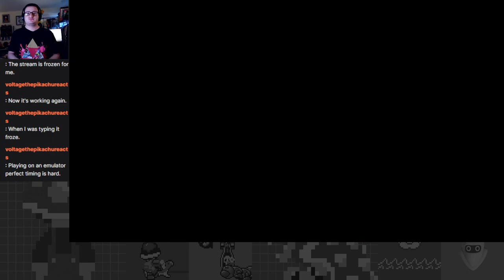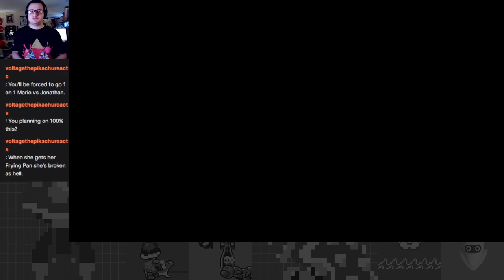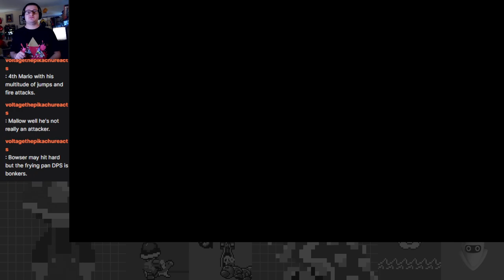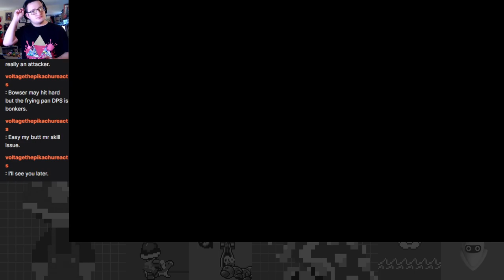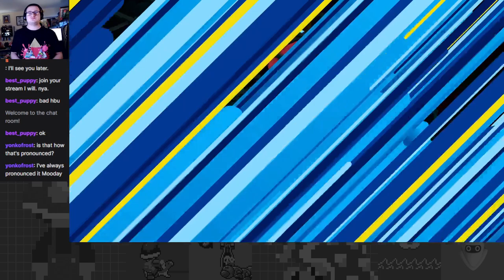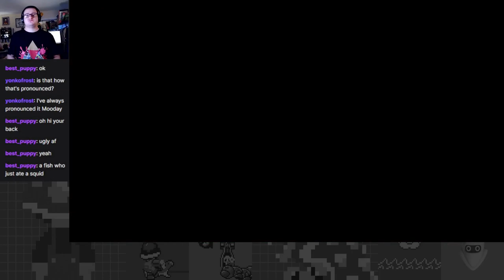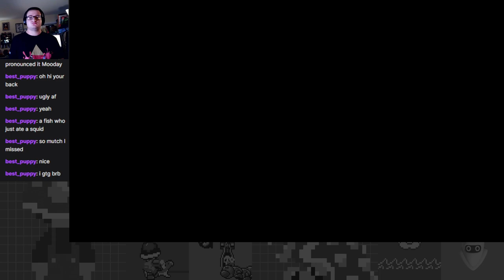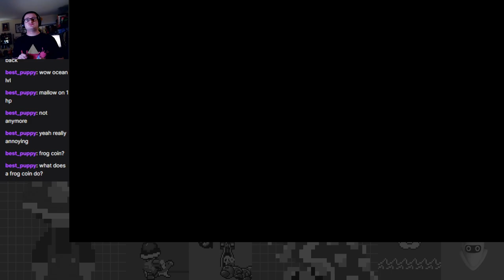Suspicious Activity in Seaside Town: Plundering the Sunken Ship - Super Mario RPG Part 7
On this Mario RPG episode Bowser joins the team, we storm Booster's Tower, and we crash a wedding while beating up a giant cake to Rescue Peach!